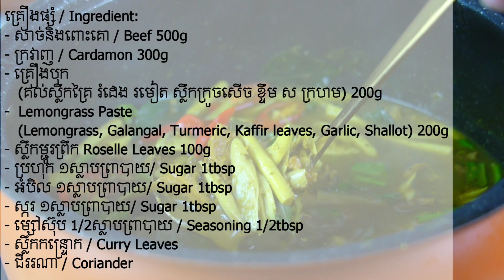ម្ជូរគ្រឿងក្រវាញ How to make Khmer Soup with Cardamom Vegetable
I am trying to share the detail cooking method for better way of cooking foood.